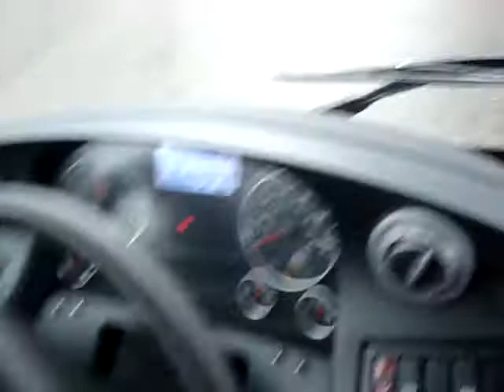Straßenbahn- ähnliches Betriebsgeräusch beim MAN Lions City Hybrid Bus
Der Hybrid-Bus muss rangiert werden . Was hört man dabei im Innenraum? So gut wie nichts.Erst bei 1:36 springt der Dieselmotor an um den Energiespeicher aufzuladen.
Mein Aufnahme-Mikrofon war nicht ganz in Ordnung daher Zeitweise Störgeräusche (Entschuldigung)